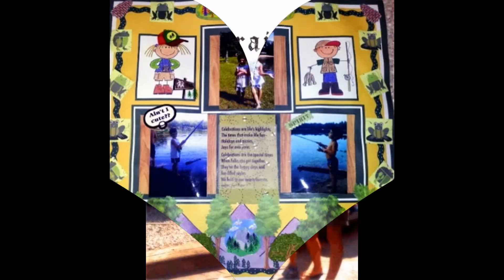Ashley Marie Ferguson the best mother in the nations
The boys are blessed to have such a loving and caring person.

This video is for:
Ashley Marie Ferguson
Shelly Speaks
Iain Jay Brooks
Kole Jay Brooks